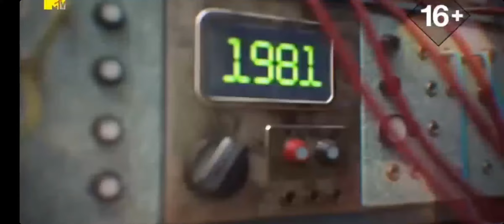MTV RU - 23-04-2022 - Анонсе, Идент